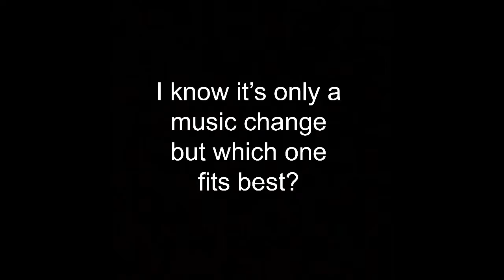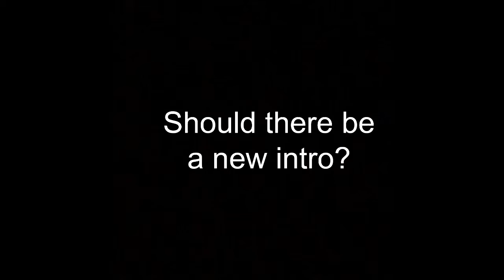Every WaitingZero Intro So Far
This is just a quick video I wanted to release sooper late since it’s 2020.
It showcases every Intro that’s been on this channel so far.
Which is the best and worst?
Should there be a new one?

-Zero